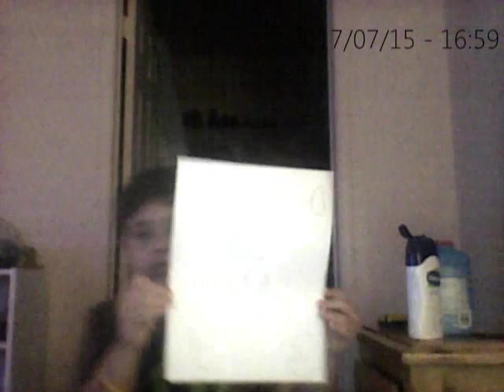Papercards! - Part 1-part 6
game is comeing 1. make papercards 2. put these in the room
3. go download youcam3 4. wait 5. when it's done, you will go to youcam3's download.exe 6. when you are done with youcam3.exe, you can go to youcam. 7. go make a video 8. when you are done with your video, you can put your video in youtube